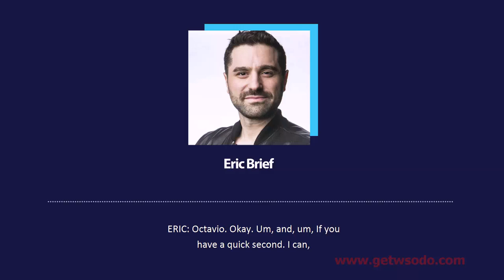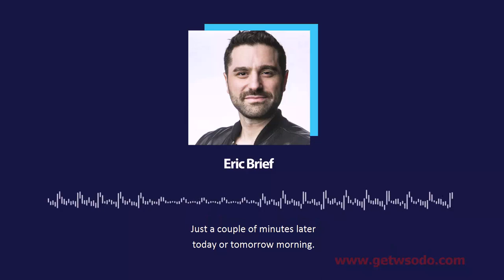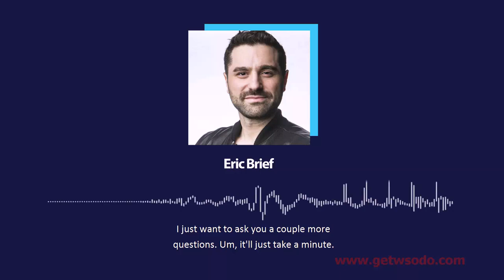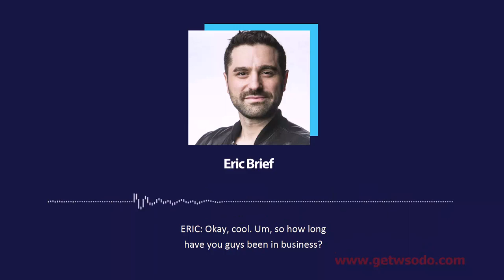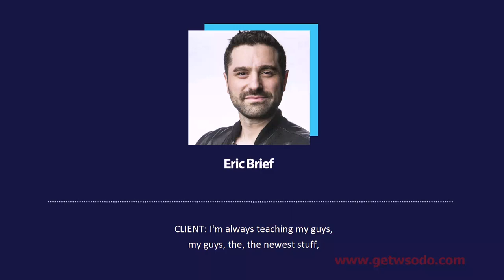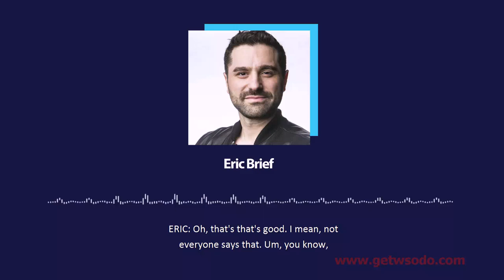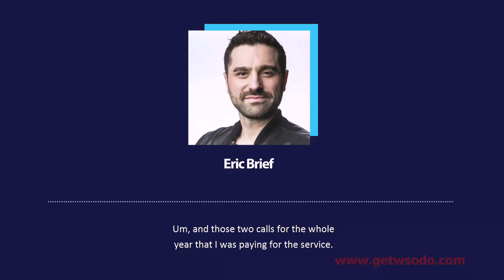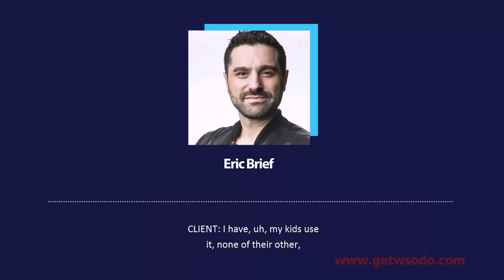Octavio Set - Raw